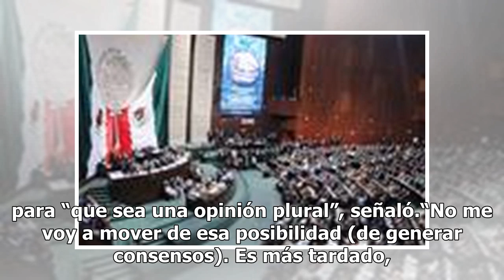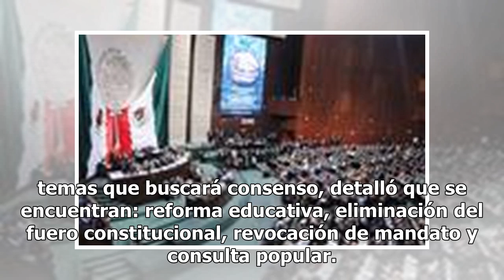Monreal se reunirá con fuerzas políticas para integrar agenda legislativa de unidad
En conferencia de prensa, el presidente de la Junta de Coordinación Política (Jucopo) del Senado de la República, Ricardo Monreal Ávila, adelantó que se reunirá el próximo miércoles con las distintas bancadas para integrar una agenda de unidad entre las distintas fuerzas políticas. Para ello, afirmó...